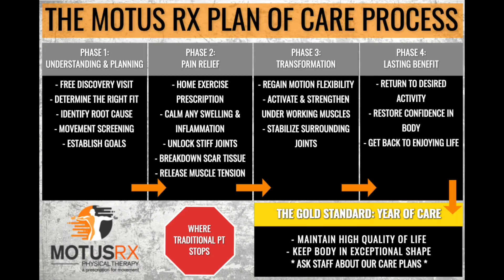Banded Dumbbell Overhead shoulder stabilizer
This exercise will help with overhead stability particularly for overhead lifts, exercises, and shoulder/rotator cuff dysfunction. Is useful for individuals struggling with positioning and speed of overhead positions such as snatch, jerk, and overhead holds.